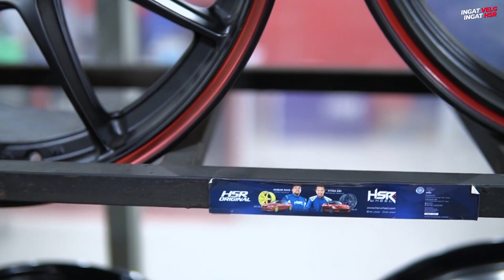Rekomendasi Pilihan Velg Ring 18 Sampai 22